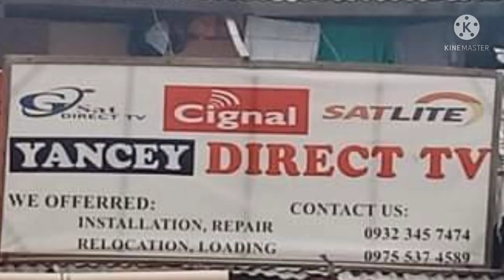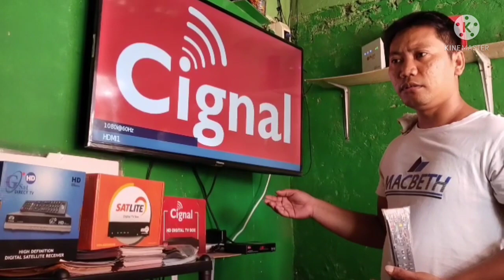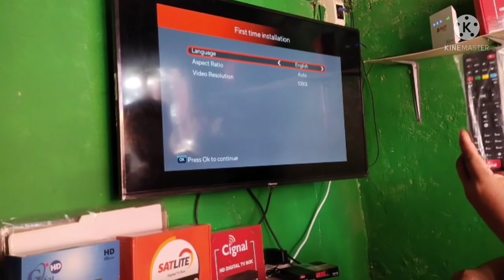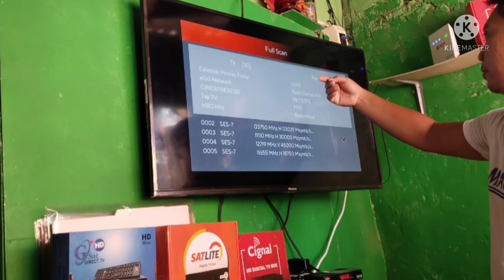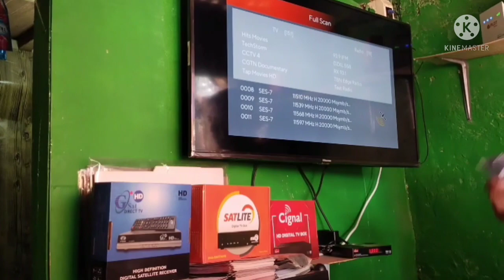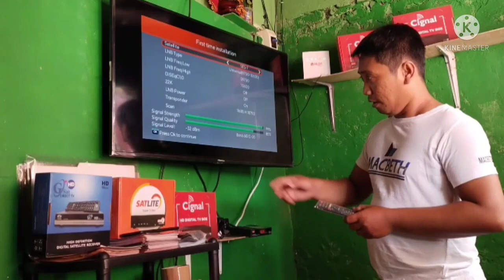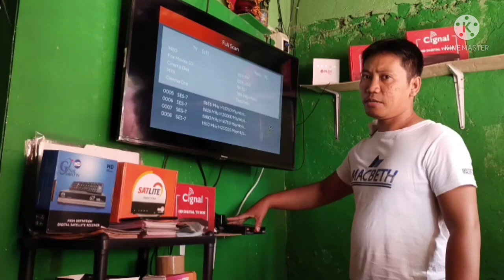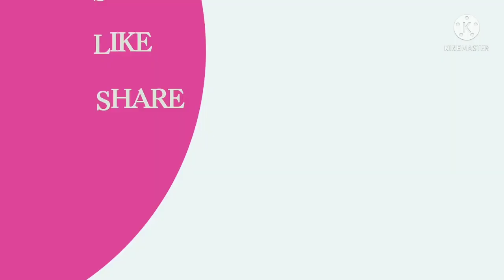Paano mag FACTORY DEFAULT and HARD RESET ng CIGNAL ,SATLITE and GSAT CABLE | TutorialNo.5